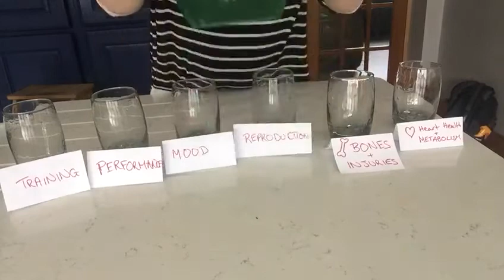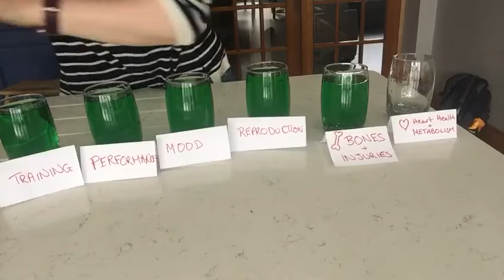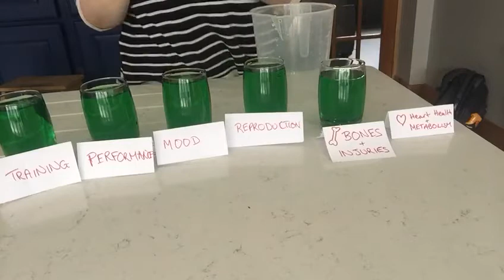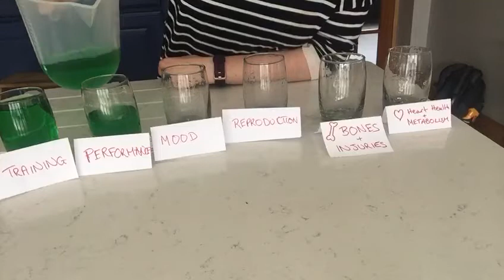Relative Energy Deficiency in Sport Demo